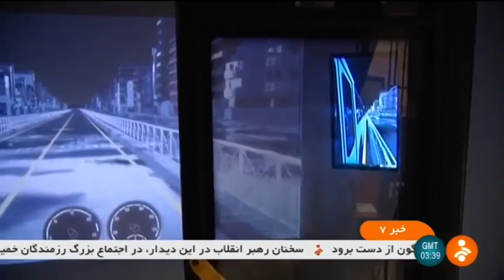Iran Nasir co. made Bus driving simulator شبيه ساز نصير آموزش رانندگي اتوبوس ايران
Iran Nasir co. made Bus driving simulator
شبيه ساز نصير آموزش رانندگي اتوبوس ايران